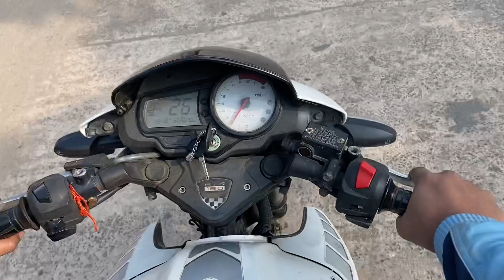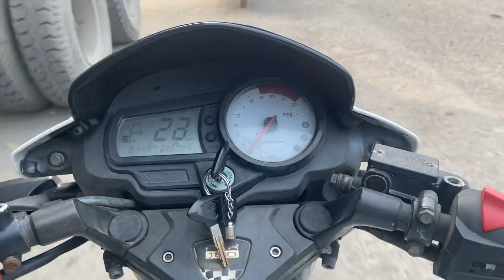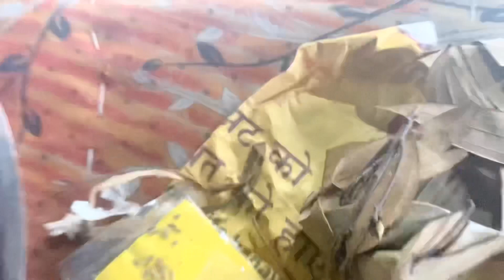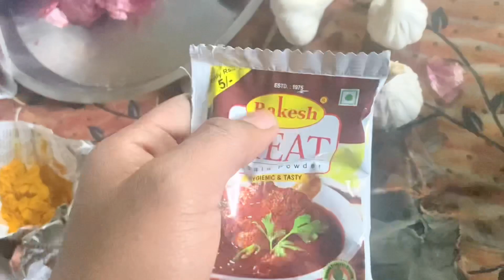My first vlog with desi mutton recipe|Gagan| gaurav |bittu |golu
My first vlog with desi mutton recipe